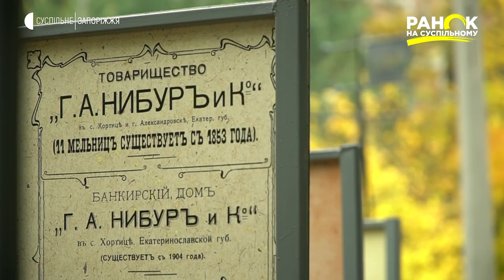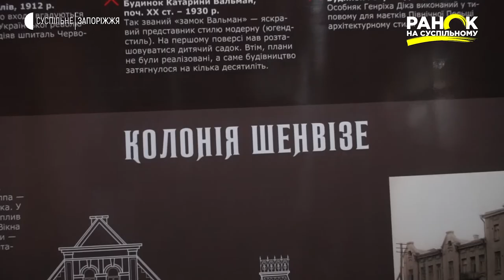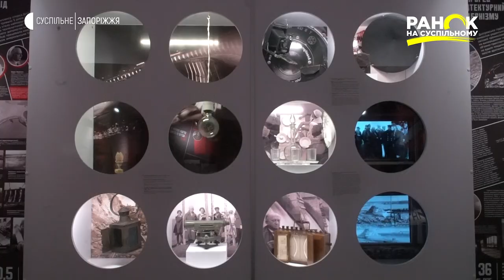Музей архітектури у Запоріжжі | Ранок на Суспільному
У Запоріжжі відкрився незвичайний - крафтовий музей. Він розташований у підвалі центральної міської  бібліотеки. Ще до офіційного відкриття його встигла відвідати наша знімальна група.